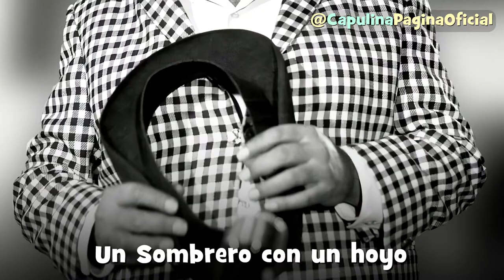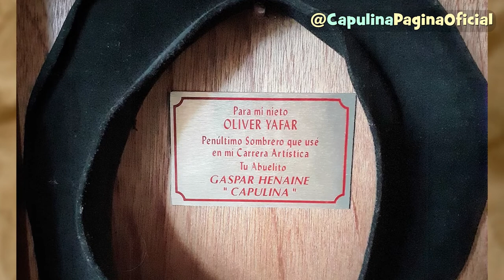El Extraño Sombrero de CAPULINA